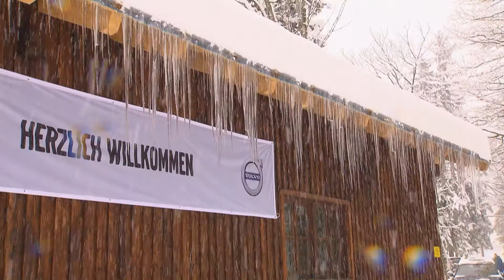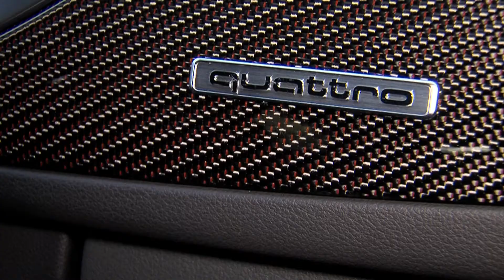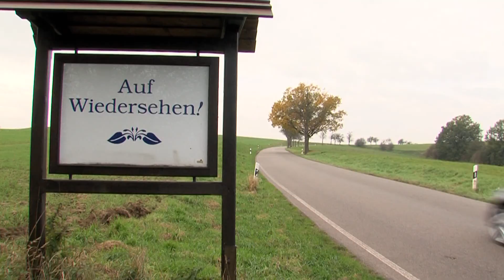Volvo Winter-Testfahrt 2015 und Audi S6 Avant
fun & drive - das Automagazin aus der Hauptstadt.
Die Themen der Sendung vom 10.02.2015:
Die Cross Country-Reihen bietet Volvo mittlerweile sogar für Limousinen an. Höheres Fahrwerk, AWD und Offroad-Deko machen die zwar nicht zum Geländewagen, im verschneiten Bayern aber deutlich besser beherrschbar.
Und: Der Audi S6 Avant ist der wirkliche Sport-Kombi von Audi: 4-Liter-V8 mit 450 PS, in 4,6 s auf 100, bei 250 km/h abgeregelt. Trotz Zylinderabschaltung nicht gerade sparsam, und selbst die Leasing-Rate dürfte beim Basispreis von 78.000,- Euro für all-monatlichen Schmerz sorgen.